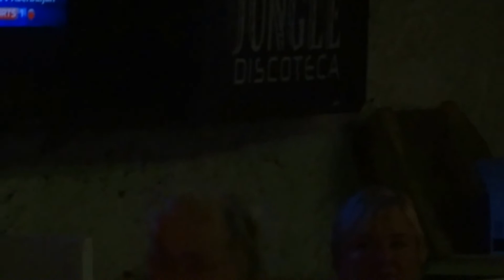Parisienne Walkways par Sly guitar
Superbe et émouvante reprise de ce morceau de Gary moore par Sly guitar au Jungle , Playa Blanca .merci Sylvain .